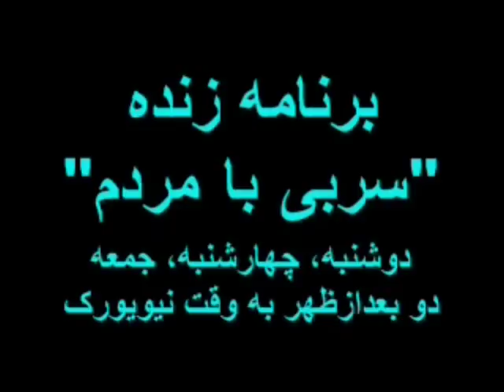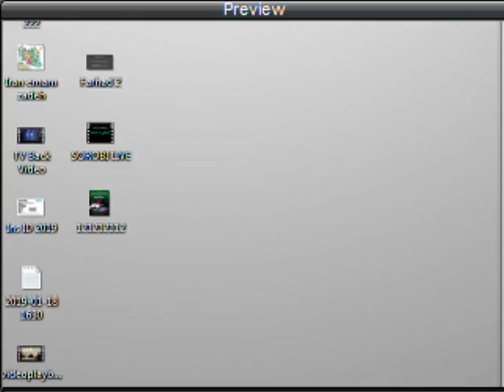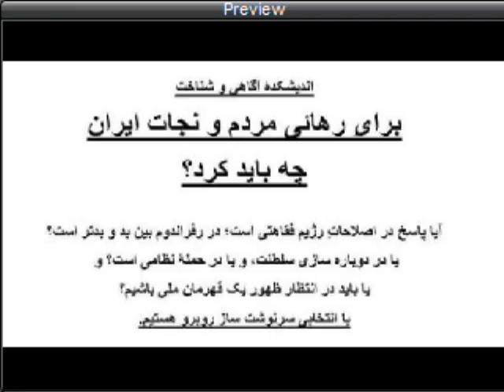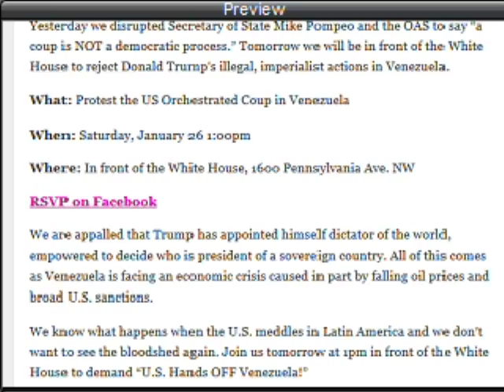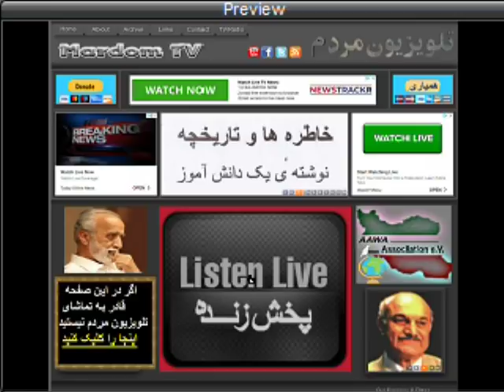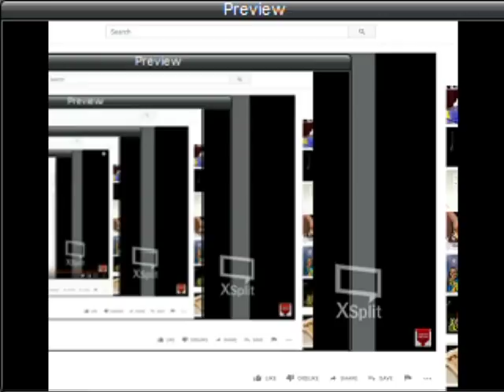Sorbi 2019-01-25 * Persian TV * Mardom TV usa * ​سربی با مردم ​